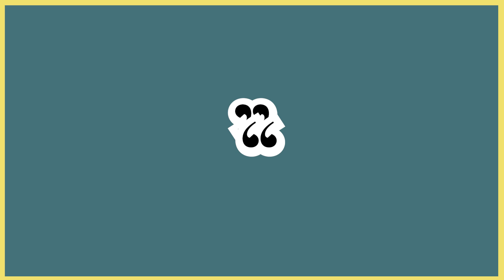Crazy Today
Guys drinking and setting their heads on fire